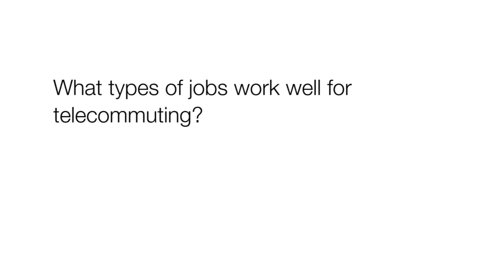Nick Bloom on Telecommuting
Nick Bloom, Associate Professor, Stanford Department of Economics, discusses his recent research into the emerging trend of telecommuting.